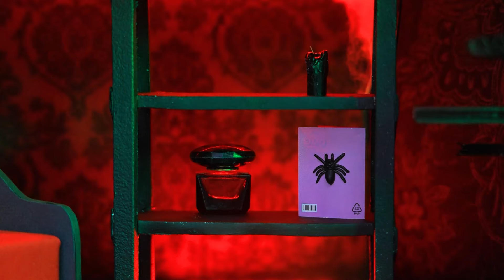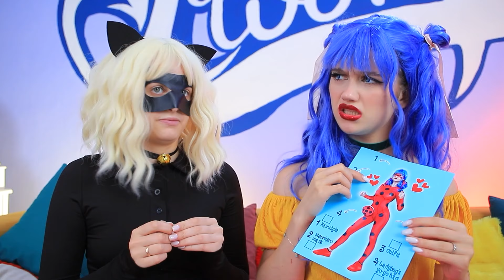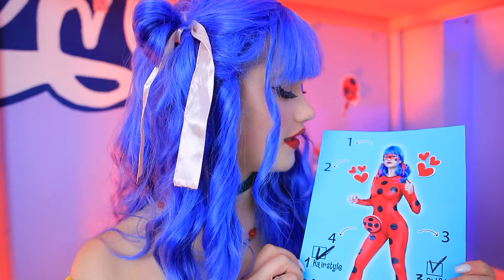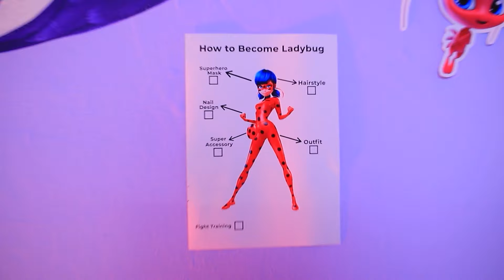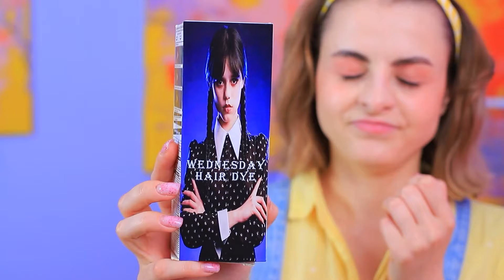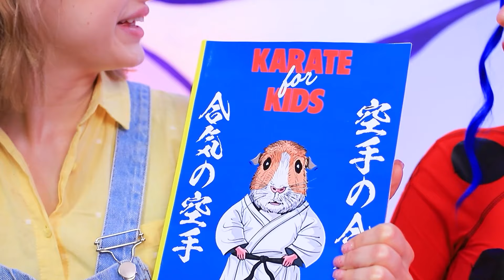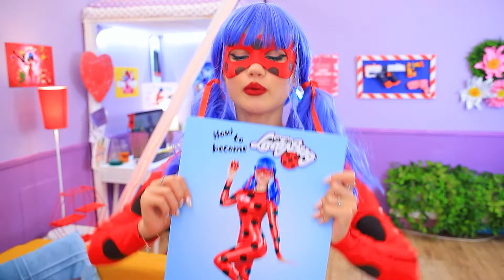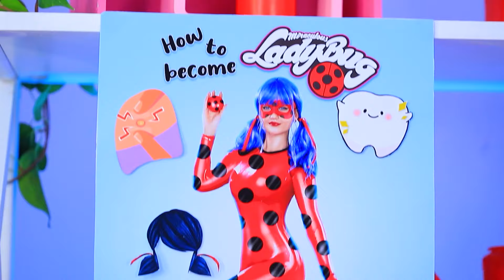Домики одного цвета челлендж! Вампир vs Русалка vs Леди Баг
Экстремальные прятки в коробках челлендж! | Включи ВСЕ уведомления
Погрузитесь в удивительный мир челленджа "Домики одного цвета" с участием вампира, русалки и Леди Баг! Готовьтесь к веселью, креативным идеям и захватывающим соревнованиям. Приглашаем вас в увлекательное приключение с яркими персонажами!